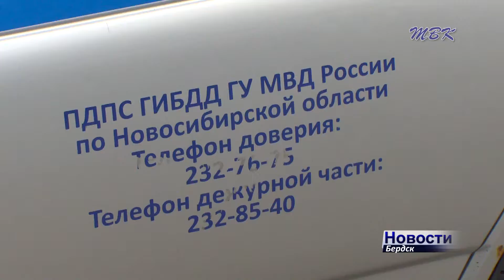На 50% снизилась аварийность на дорогах Бердска